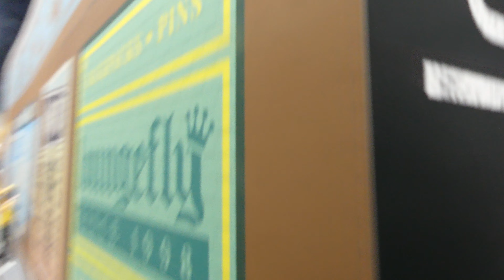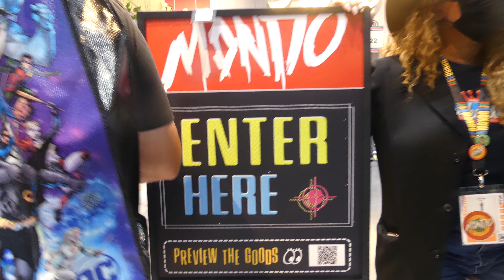SDCC 2022 - Funkoville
SAn Diego, Convention center, Funkoville, July 20 2022

Experience cinema anew with Funkoville’s interactive movie theater, visit the diner and grocery store, and shop the Loungefly Boutique and Mondo Record Store. Don’t forget Fundays is happening on Friday July 22nd! We’re excited to about Funkoville! Let’s outline the nitty gritty so you can plan your visit accordingly. San Diego Comic-Con (SDCC) is being held at the San Diego Convention Center from July 21st through July 24th located at 111 W Harbor Dr, San Diego, CA 92101.

Funkoville at SDCC is  a unique experience focused on the Funko Family which includes: an interactive movie theater, diner and grocery store, Loungefly Boutique, and Mondo Record Store. Funkoville’s booth numbers are: Booth #5341, Booth #5137, Booth #5145. Visiting the booths does not guarantee you any specific item(s) at the Funko or Loungefly booths. Items may sell out by the time you reach the front of the line. Accessible with official SDCC badges, fans are invited to enter the streets of Funkoville' to explore the remarkable neighborhood, which will offer a variety of exclusive products. During Funkoville at SDCC will be hosting livestreams, games, giveaways, and randomly giving out prizes to Funatics!. Freddy is here to give you a tour and provide a sneak peek at all the fun coming this July.

Funko Inc. is an American company that manufactures licensed and limited pop culture collectibles, best known for its licensed vinyl figurines and bobbleheads. In addition, the company produces licensed plush, action figures, apparel, accessories and games. Founded in 1998 by Mike Becker and Claudia Becker, Funko was originally conceived as a small project to create various low-tech, nostalgia-themed toys. The company's first manufactured bobblehead was of the well-known restaurant advertising icon, the Big Boy mascot. Sold in 2005, Funko, LLC, is now headed by CEO Andrew Perlmutter. Since then, the company has increased the scope of its toy lines and signed licensing deals with major companies such as Warner Bros., Nickelodeon, NBCUniversal, Disney, Marvel Entertainment and Major League Baseball.